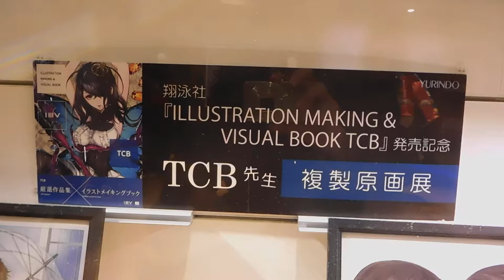DSCN2479 ＴＣＢ先生20171210横浜駅西口有隣堂書店